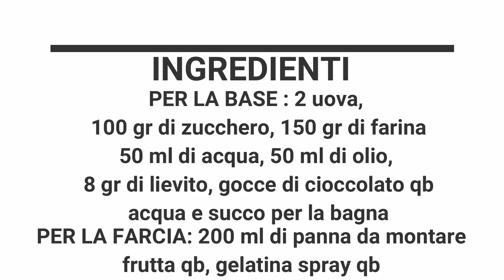CROSTATA MORBIDA AL CIOCCOLATO CON PANNA E FRUTTA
Negli ingredienti mi sono dimenticata di scrivere 1 CUCCHIAIO DI CACAO AMARO
Musiche  di filmora

l'ho fatto io di Dè Dè